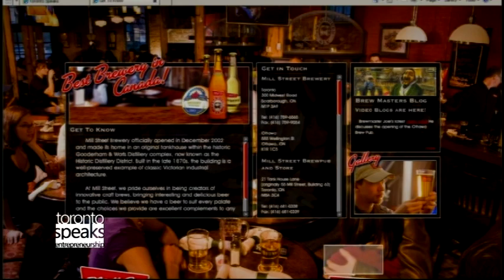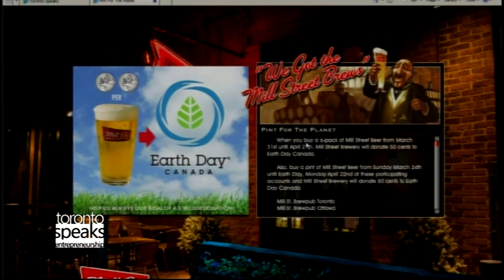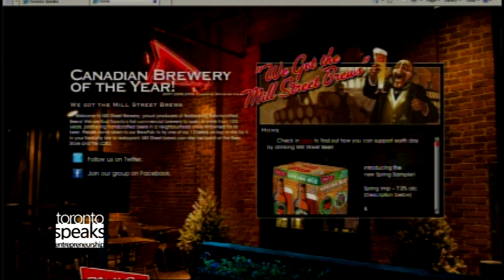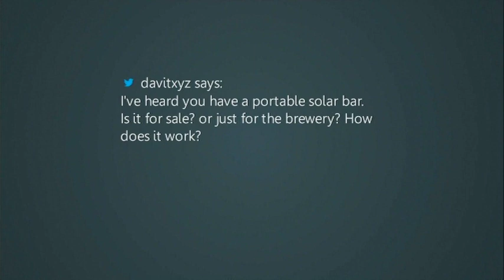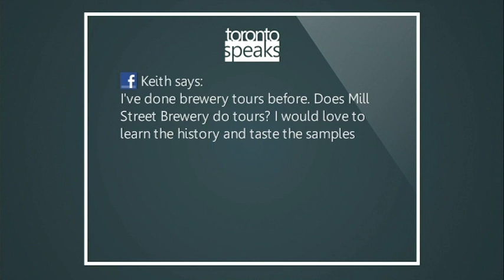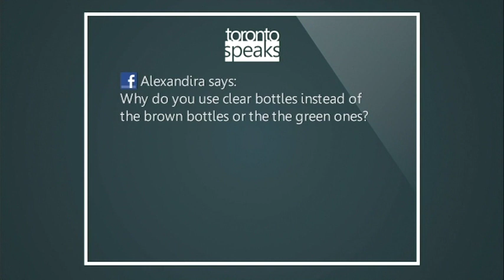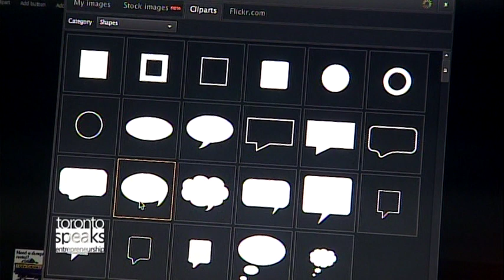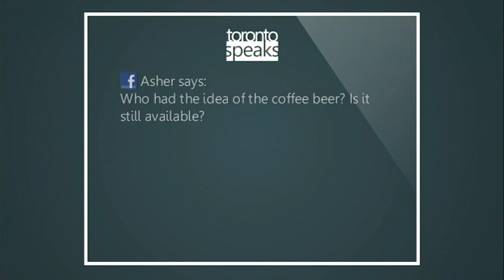Steve on Toronto Speaks: Entrepreneurship TV Show (PART 3) - 2013